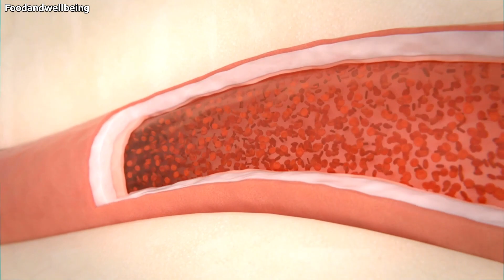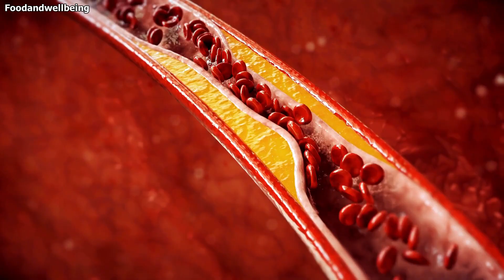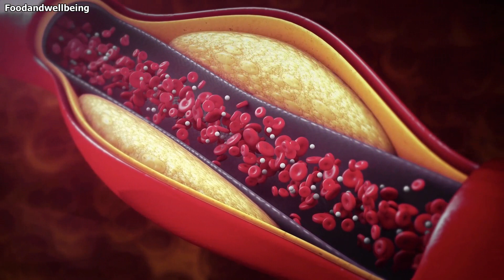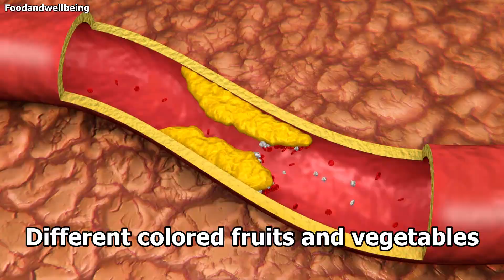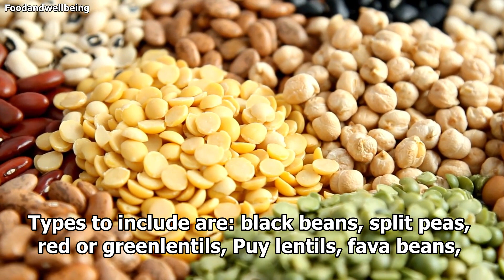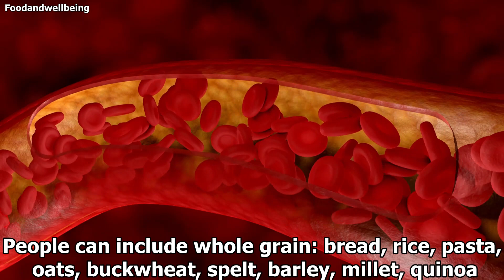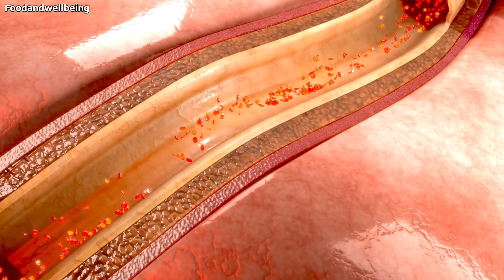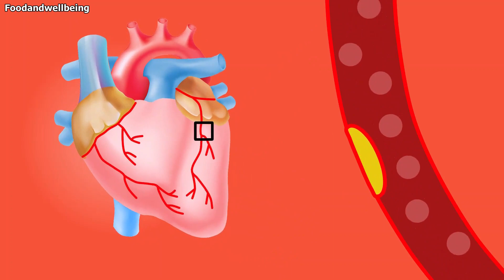Foods to Unclog Your Arteries and Foods to Avoid to Prevent Heart Attack and Stroke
Foods to Unclog Your Arteries and Foods to Avoid to Prevent Heart Attack and Stroke. Foods to cleanse the arteries. A person’s arteries can become clogged when plaques build up inside them, over time, plaque buildup can lead to thickened or hardened arteries. This is a condition known as atherosclerosis.
This video looks at how diet can help with atherosclerosis, foods to eat and avoid, and strategies for heart health.